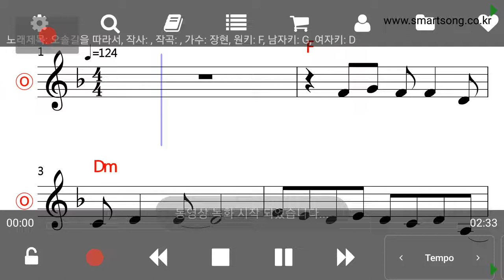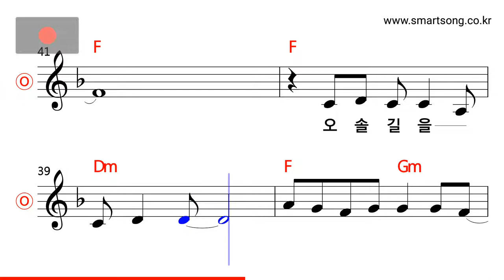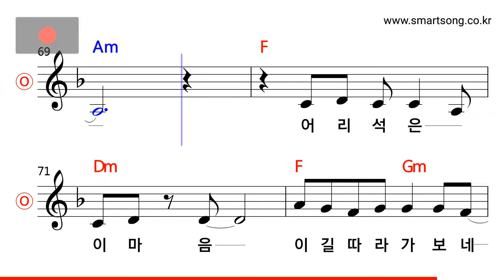장현 - 오솔길을 따라서 MR